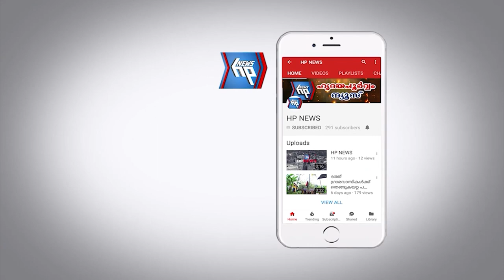വ്യാപാരി വ്യവസായി ഏകോപന സമിതി ആറ്റിങ്ങൽ യൂണിറ്റിന്റെ നേതൃത്വത്തിൽ മെഡിക്കൽ ക്യാമ്പ് നടന്നു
ആറ്റിങ്ങൽ വ്യാപാരി വ്യവസായി ഏകോപന സമിതി  ആറ്റിങ്ങൽ യൂണിറ്റിന്റെ  നേതൃത്വത്തിൽ മെഡിക്കൽ ക്യാമ്പ്  നടന്നു